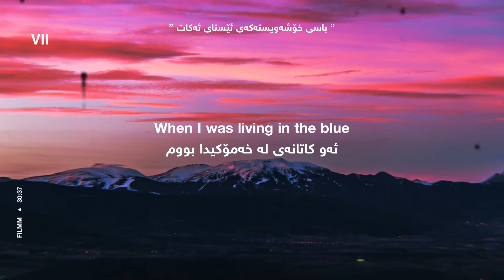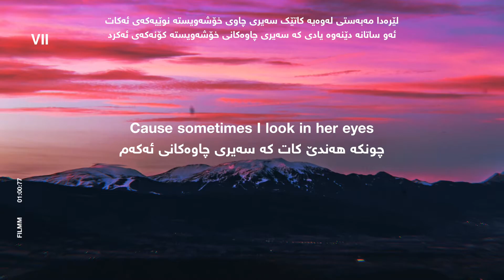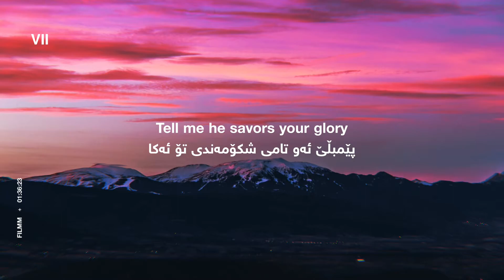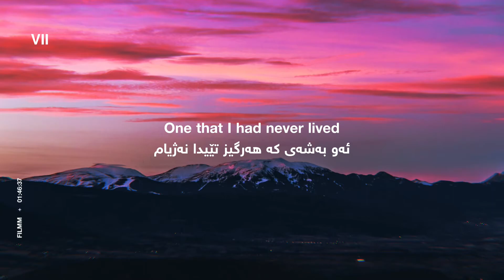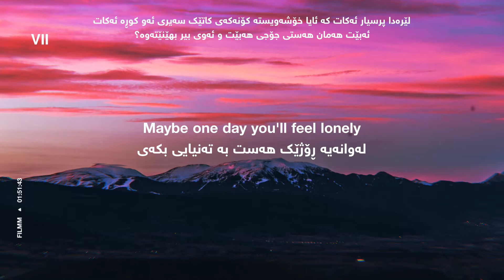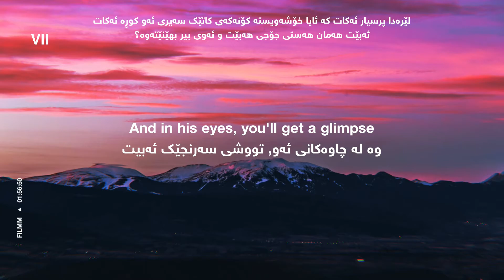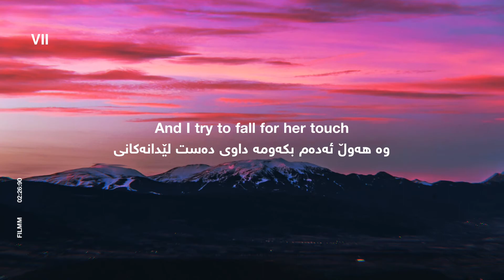Joji - Glimpse of us ~ Lyrics + Kurdish subtitle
ژێرنووسی كوردی لەگەڵ شیكردنەوەی وشەكان

ئێمە ئەدۆزیتەوە لە

Lyrics :

Ooh, ooh-ooh
Ooh, ooh-ooh